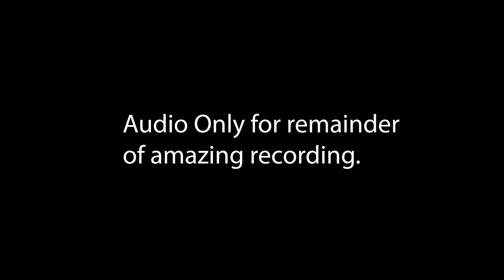Ale N Wich cannot fathom Paranoia police (and the kingdom of hell)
Nobel Peace Prize 2024. For your consideration